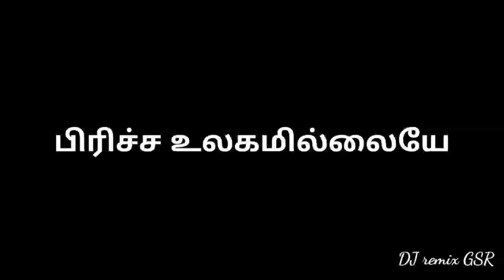😍Ullame unakkuthan //WhatsApp status 🥰black screen lyrics 🥰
love status black screen